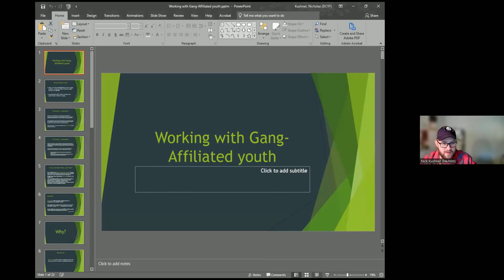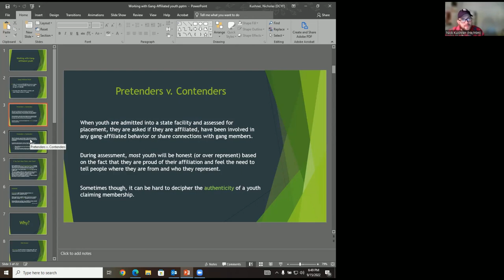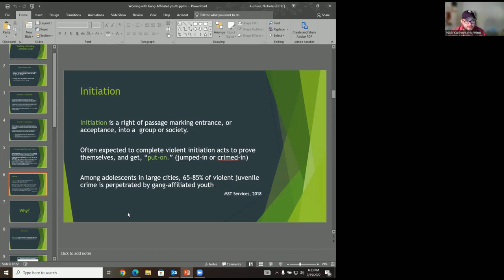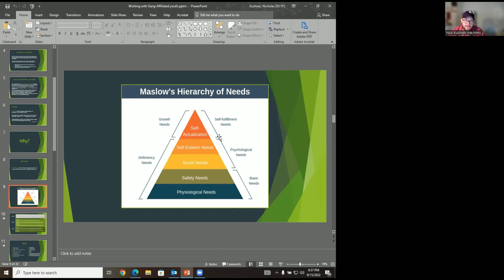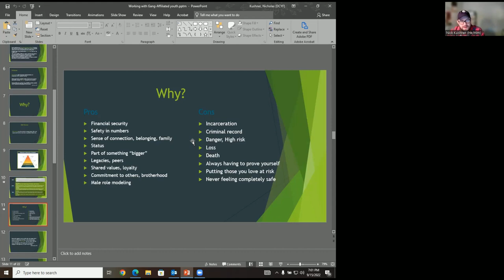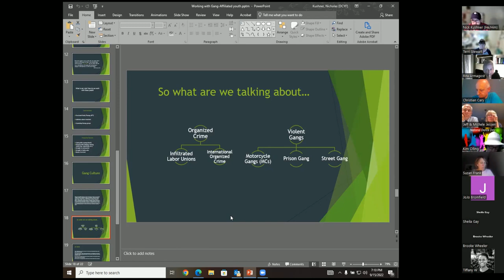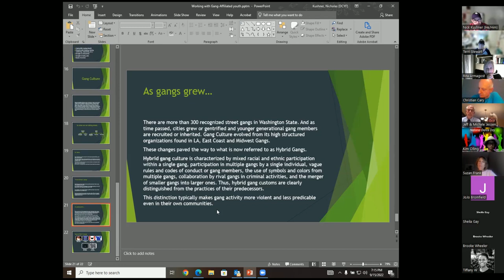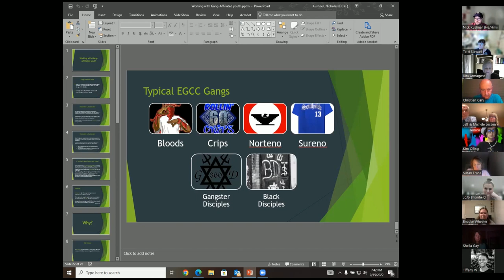Mentor Training: Gang Training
Training on gangs and mentoring.